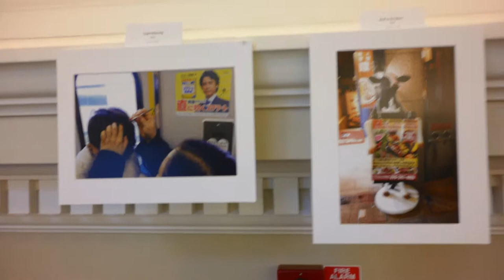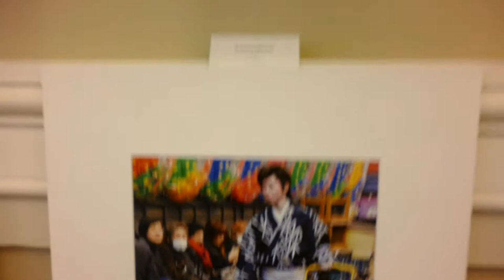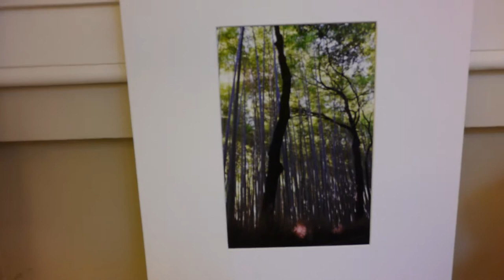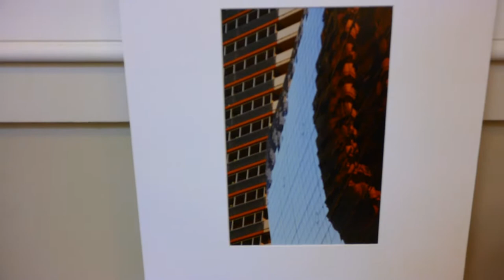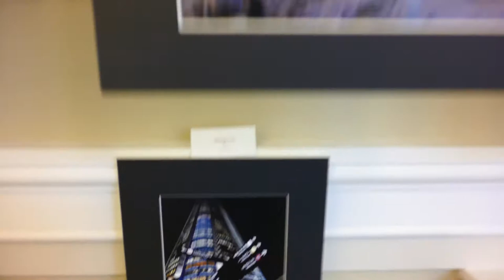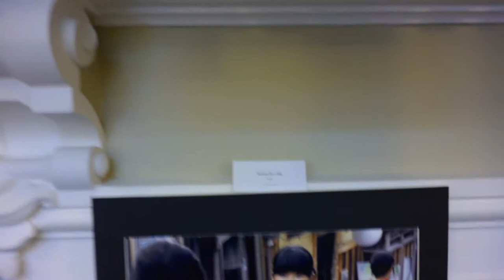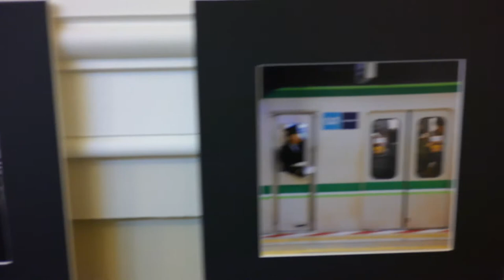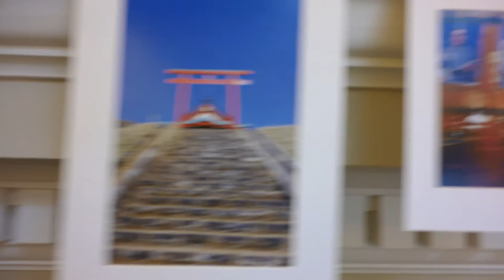Japan Cultural Diversity Photography Exhibition Ken Graham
99 Photographs of Tokyo, Kyoto, Nara, Osaka and Hakone. Street photography, architecture, ancient temples, modern patterns, quirky images. Enjoy.